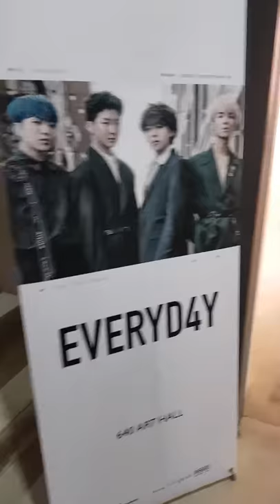Winner's exhibition in Kangnam